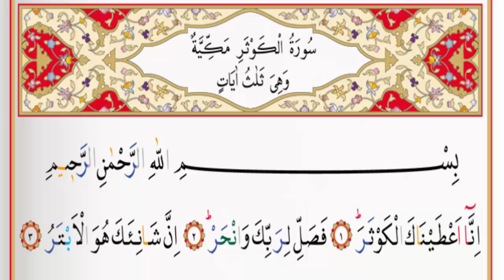Surah Al kauthar - Saad Al Ghamdi Surah kauthar with Tajweed